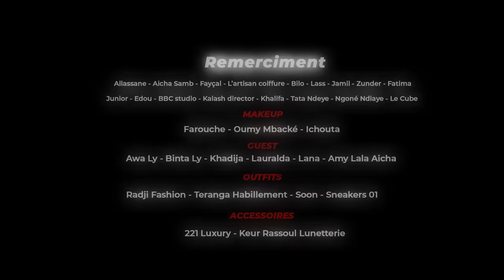Matadi - DMT Feat Julio Bang (Clip Officiel)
pour suivre mon actualité **
C'est DMT dans le dialogue entre Matadi et Julio Bang.

** Les crédits de la chanson & du clip DMT **

Réalisation : Schadiiq
Enregistrement : Be the Business
Mix : Nick Silver
Beat : Maximouss
Lieux de tournage : Plage de ngor - Le Cube
Habillement :  Terranga Shop - Radji Fashion
Shoes : Sneakers01 - Couloir de la Mode
Accessoires : Lunetterie Keur rassoul - Luxury 221
Guests : Awa Ly -  Binta Ly - Khadija, Lauralda, Lana - Amy  - Lala Aicha
Make Up : faroush - Oumy Mbacke - Ichouta

** Lyrics de DMT **

Matadi : Do am dara touss nak
Nek si arènes bakou yeungeul di pouss mak

Julio bang :  Mane gueen di khaar ?
Danguéne si dalle nak
Mane Damay danne ba paré
Soga di touss nak

Matadi : Bandit dou ballé
Waga dou def choc

Julio Bang:  Hey Damay keuff sen hit yi ba lein guéne dém took

Matadi : Mingui guente dii poupe nganane ma tek pote

Julio Bang : Hey Mat li yagg tourou si mane nganane mongui tookeu
Faw ma siiw ba am ay paparazzi
Bassa papa rakh si
Yegeul koss tek si thiarax you rare yi
meune guéné sarax sii

Matadi : Guel bou niine ma diiw ko mako dadji
Mou rapii rapii
Boulko feel bou nekoul marque radji
Bayil yeek car rapide

Julio bang : Pour wathié rappeurs diaroul shiit
Damay yeek douma tiirr
Sen guél  yey sama gab
bouma roffé guéné liquide

Matadi : Boy bi dafa tiir youkhou tiite ba mbeukk mire
Ay cambe you peel gaas
Walabok cana dou bayi

Refrain
Douniou mayé wé dougme mayé touss
Non non douniou meusseu mayé wé

Douniou mayé wé té douniou mayé touss hey mat douniou meusseu mayé touss nieuweul

Douniou mayé wéé té douniou mayé touss (2 fois)

Julio bang : Rap ay ati ate
Pour nga dape ma kate nga khadj
Ladial gang bi jul loumouy dadj
Pick lén sons  yi kane moniouy fadjj ?

Matadi : hey waw
Nioune daniou taame ay ndaam biss bou nek balla day daane
Tolal ni bombardier caterpillar bi day paane
Dak ma rap mounoul nek médeu dou lek tane
Dall yi féss thi bountou sale succès bi nekoul ay gane
Top si ndepp li keep keep lou dieekk def tek
Rep di lek lou nek parier si X lou bête

Julio Bang : Leuré sa gars yi
Lal lali lalalé guel yi
Lém beats yi lémi  ay hits
Ladial ma noone yi
Kham nagne siiw douma bétte

Matadi : Khelii leweul daadj diokh la temp fort
Même bo neké almadie di feekh dama lay roof tangoor

Julio Bang : Tirer si montre takhoul am tmp mort
Diaye ma tangue si pét Boma séné sedd ni pôle nord
Dougne mayé touss

Refrain

Douniou mayé wéé?n dougme mayé th?ouss
Non non douniou meusseu mayé wée?n
Douniou mayé wée?n té douniou mayé th?ouss hey mat douniou meusseu mayé th?ouss nieuweul

Douniou mayé wéé?n té douniou mayé th?ouss  (2 fois)

Dialogue : Julio bang x Matadi 🤣🤣